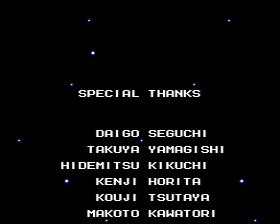Mega Man 4 god mode playthrough